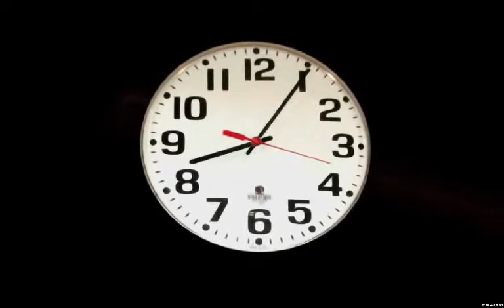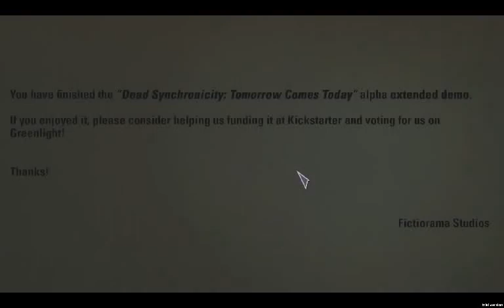Gameplay completo da DEMO de Dead Synchronicity